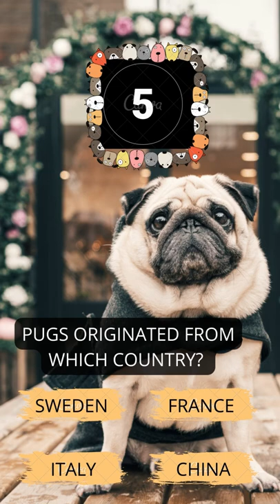PUGs originated where (Try to answer in 5 seconds)